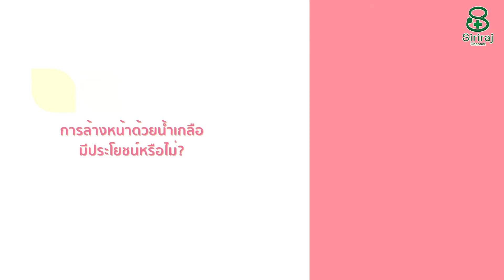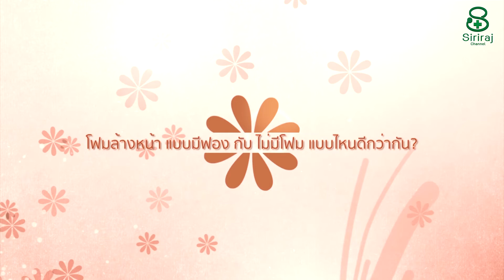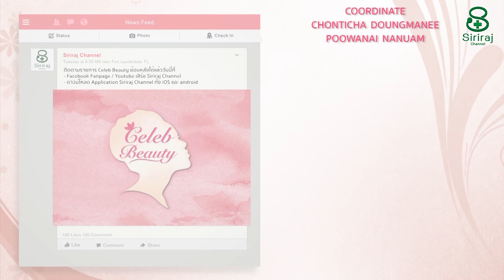รายการ CelebBeauty ล้างหน้าอย่างไรให้ถูกวิธี